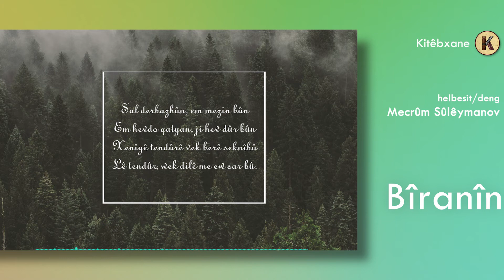Mejrum Suleymanov - Biranin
Mecrûm Sûlêymanov - Bîranîn
Deng - Mecrûm Sûlêymanov